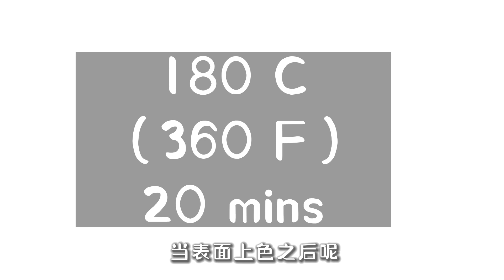超香！爆浆💥蒜香奶酪包做法 Korean Cream Cheese Garlic Bread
【食材准备】

🍞面包体
1.高筋面粉 250g
2.酵母 4g
3.温水10g
4.盐2g
5.白砂糖 20g
6.蜂蜜10g
7.全蛋液 50g
8.牛奶 110g -120g
9.黄油 25g

🧀️奶酪馅
1.奶酪 100g
2.淡奶油 80g
3.白砂糖 15g

🧄蒜香酱汁
1.黄油 40g
2.奶油 15g
3.蒜末15g
4.葱末 15g
5.盐2g
6.糖 5g

[Ingredients]

🍞Bread

1. 250g bread flour

2. Yeast 4g

3. 10g of warm water

4. 2g of salt

5. 20g sugar

6. 10g of honey

7. 50g of whole egg

8. Milk 110g -120g

9. Soft Butter 25g

🧀️Cheese sauce

1. Cream cheese 100g

2. heavy cream 80g

3. 15g sugar

🧄 Garlic topping

1. 40g butter

2. heavy cream15g

3. 15g parsley

4. 15g of green onion

5. 2g salt

6. 5g sugar

💗记得一键三连哦！谢谢你的支持！

≫ Continue our stories 继续观看我的故事

≫ Find more about Lychee Girl 发现更多关于Lychee Girl的故事

小红书，西瓜视频 ：LycheeGirl的厨房